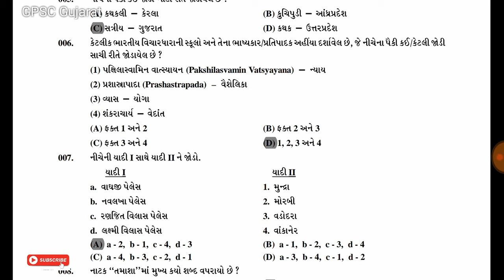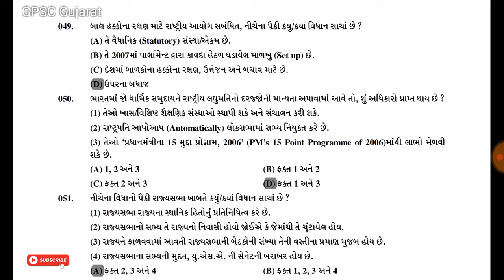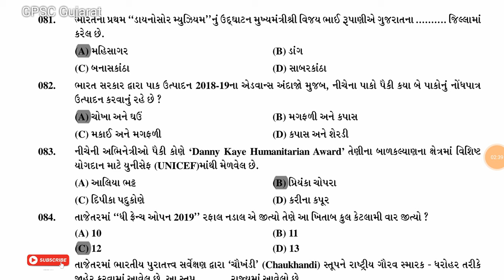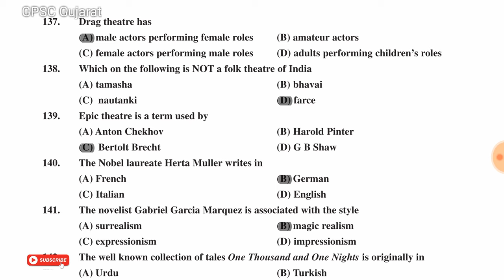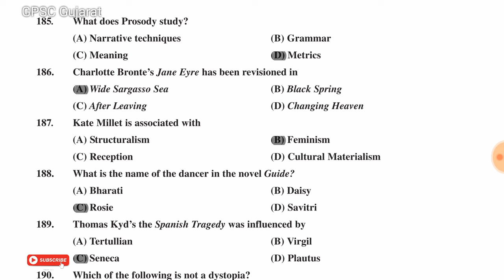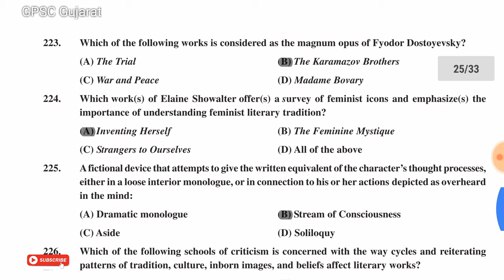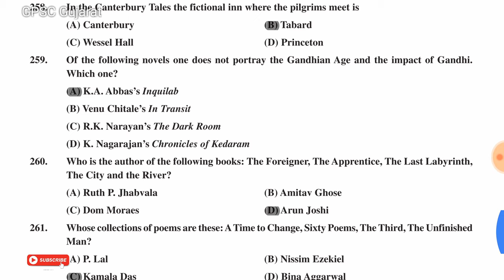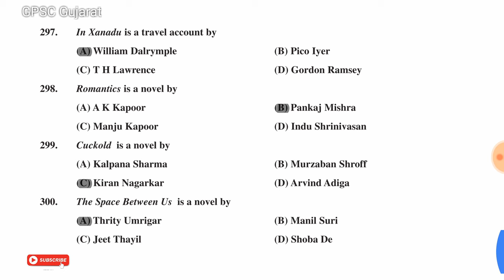Assistant professor English | GPSC | gpsc old paper with answer key